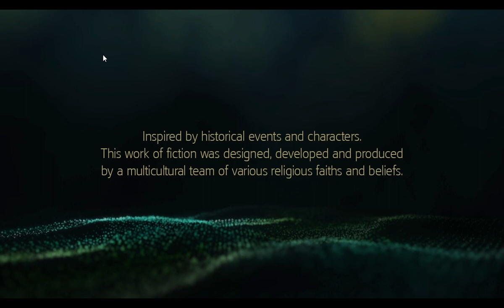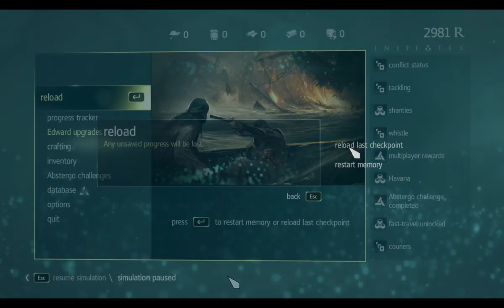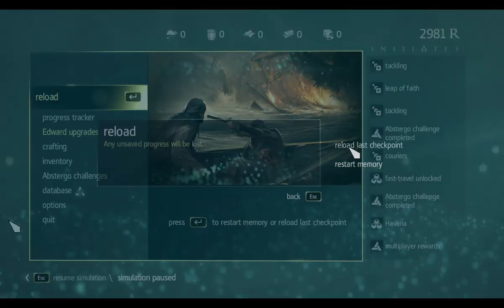A KALÓZHAJÓ NEVE: JACKDAW ARRR!!! Assassin's Creed IV Black Flag 100% végigjátszás #2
Edwardot kinevezik Templomosnak, de mohósága miatt posztját nem sokáig élvezhette. Rabszállító hajóra küldték, amelyet a rabok elkötöttek. Az elkötött hajót Jakdawnak nevezte el Edward, amely mostantól kalózhajó.